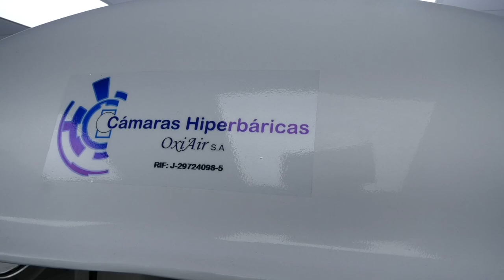CENTRO MÉDICO INTEGRAL DE CÁMARA HIPERBÁRICA, REHABILITACIÓN Y FISIOTERAPIA NEUROLÓGICA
Hoy inauguramos un novedoso y nuevo Centro Médico Integral de Cámara Hiperbárica, Rehabilitación y Fisioterapia Neurológica, en nuestra sede del Ministerio del Poder Popular para la Energía Eléctrica, perteneciente al Fasmee, a fin de atender a los trabajadores activos, jubilados y familiares con diferentes patologías.

Este espacio cuenta con dos consultorios, una sala de magnetoterapia, una sala de fisioterapia y rehabilitación y la cámara hiperbárica para la atención de cuatro pacientes simultáneamente.

Seguimos dando cumplimiento a la línea de trabajo número 1 del SEN, que está dirigida a la Protección Integral y Bienestar de la fuerza trabajadora.